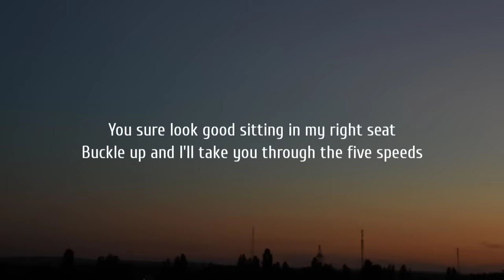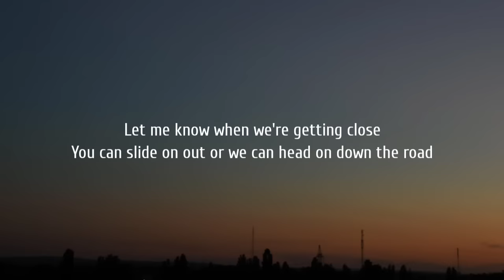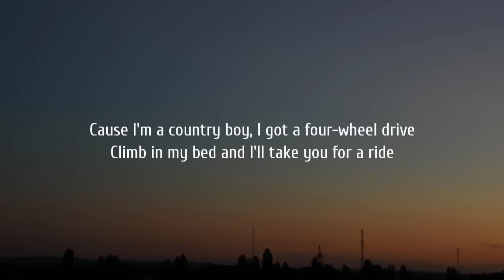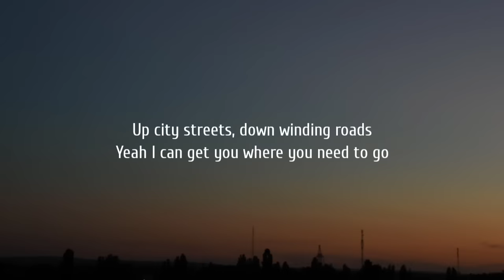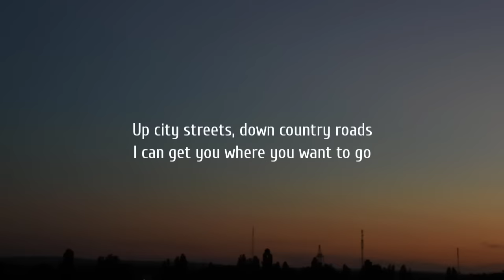Alan Jackson - Country Boy (Lyrics)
Lyrics:
[Verse 1]
Excuse me ma'am, I saw you walking
I turned around, I'm not a stalker
Where you going? Maybe I can help you
My tank is full, I'd be obliged to take you

[Chorus]
'Cause I'm a country boy, I got a four-wheel drive
Climb in my bed and I'll take you for a ride
Up city streets, down country roads
I can get you where you need to go
'Cause I'm a country boy

[Verse 2]
You sure look good sitting in my right seat
Buckle up and I'll take you through the five speeds
Wind it up or I can slow it way down
In the woods or right up town

[Chorus]
I'm a country boy, I got a four-wheel drive
Yeah I can get you where you need to go
[Verse 3]
Big thirty-fives, whining on the asphalt
Grabbing mud and slinging up some red dirt

[Verse 4]
My mufflers loud, dual thrust tubes
Crank the music and the tone gets real good
Let me know when we're getting close
You can slide on out or we can head on down the road

[Chorus]
Yeah, I can get you where you want to go

[Bridge]
Bucket seats, soft as babies nude butt
Locking hubs to take you through a deep rut

[Chorus]
Up city streets, down winding roads
[Chorus]
Yeah, I'm a country boy, I got a four-wheel drive
I can get you where you want to go

[Outro]
Yeah, I'm a country boy
Ah, I'm just a country boy
A nice little country boy